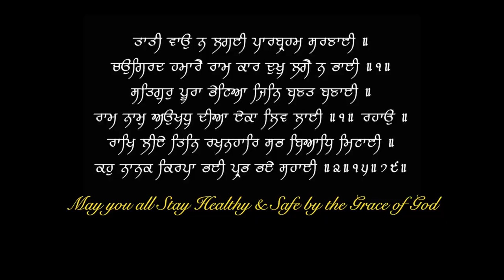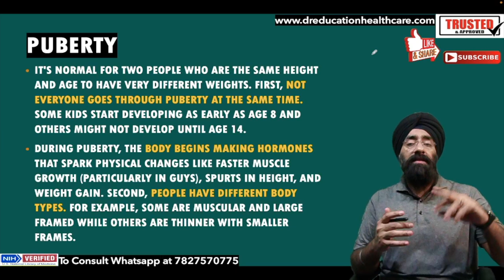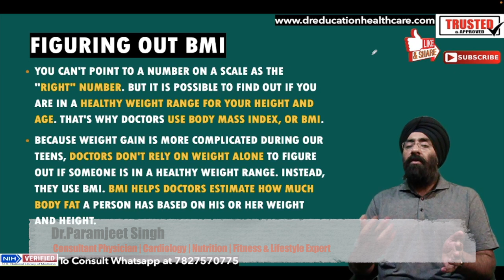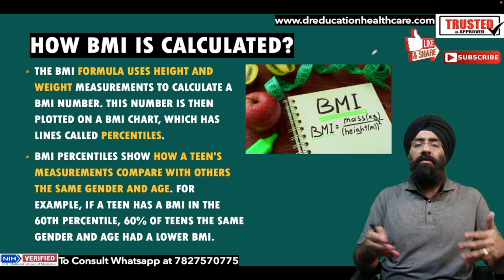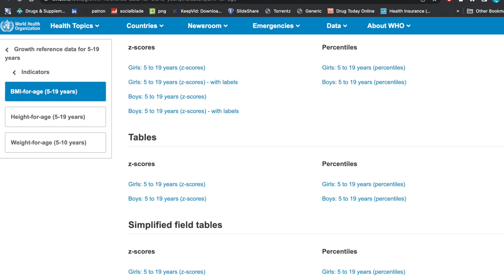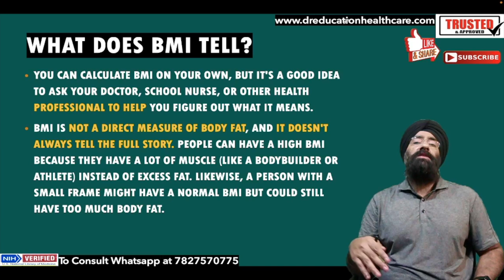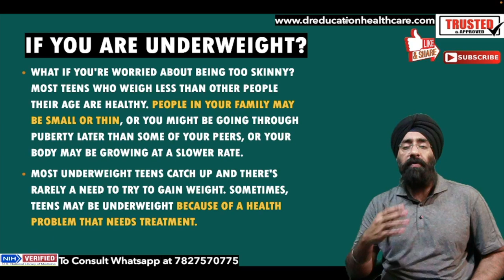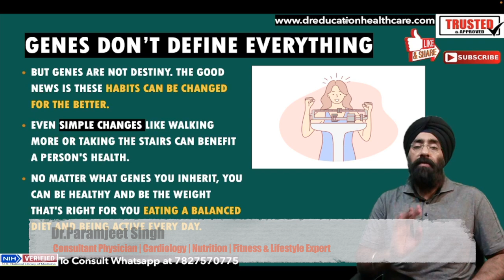Ideal Height or Weight Kitna hona chahiy | Dr.Education